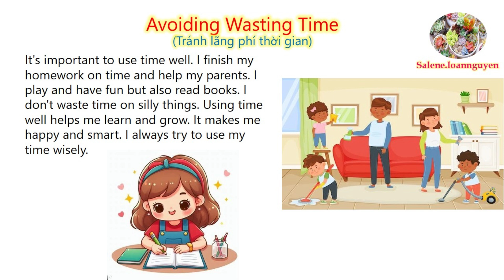(46 - Shadowing in Enlish) Avoiding Wasting Time (Tránh lãng phí thời gian)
Các video tạo ra nhằm mục đích học tập và cũng là nơi lưu trữ các video cho các bạn muốn học tiếng Anh. Có gì sai sót, mong mọi người góp ý vui vẻ ạ!